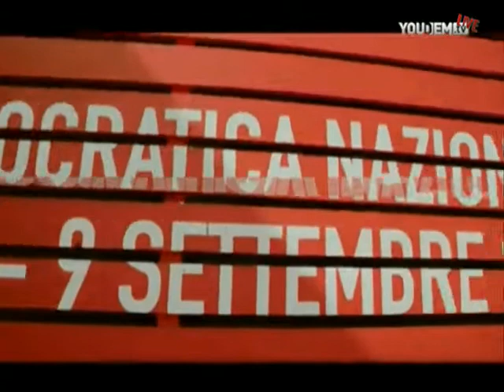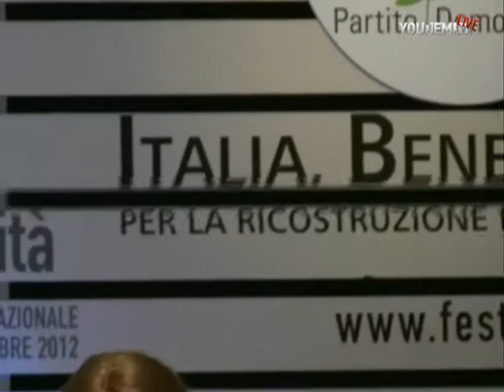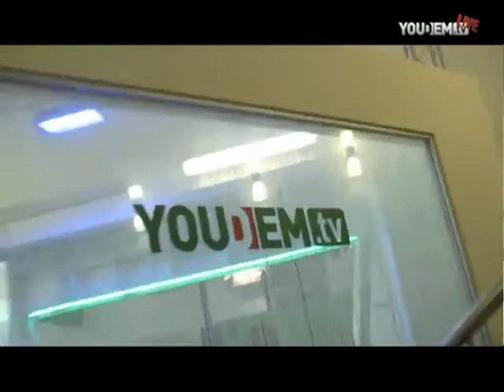Nilde Iotti, la riforma della politica e delle istituzioni - Youdem Tv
- Dibattito con Alfredo Reichlin, Maria Pia Garavaglia, Sonia Masini e Livia Turco